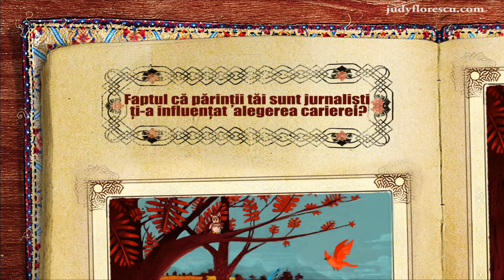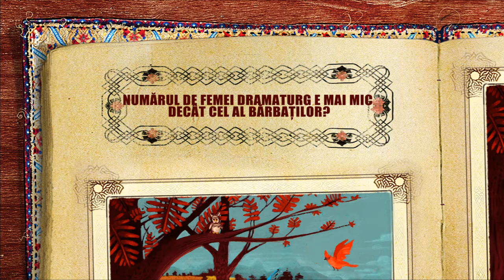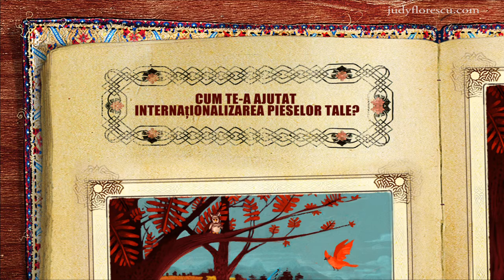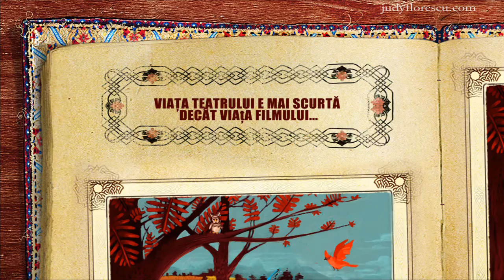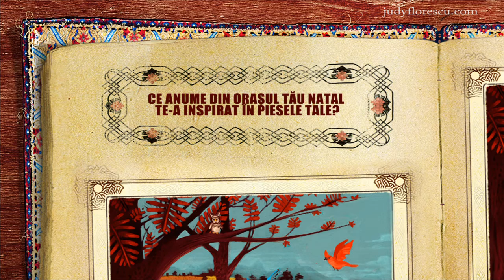Interviu - Iaroslava Pulinovici, dramaturg, Rusia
Iaroslava Pulinovici vorbește despre provocările unui tânăr dramaturg în vremurile noastre, de ce iubește teatrul mai mult ca filmul și își mărturisește aprecierea față de munca actorilor români de la Teatrul Nottara, București, în ceea ce privește interpretarea  rolurilor din piesele sale. Dialogul a fost realizat cu ajutorul actriței Marina Palii.